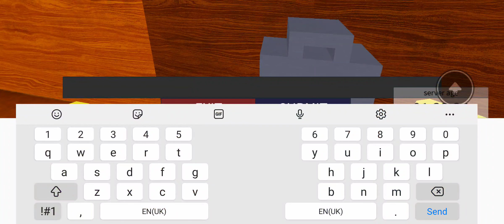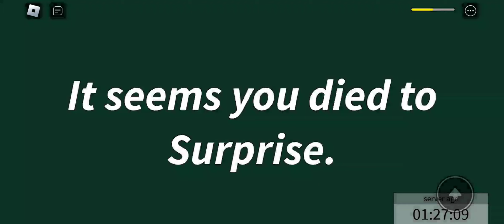(not) beating doors but worse!